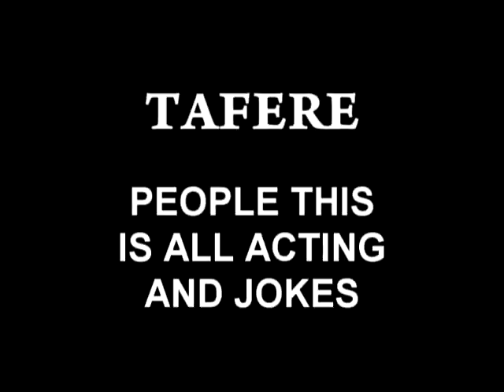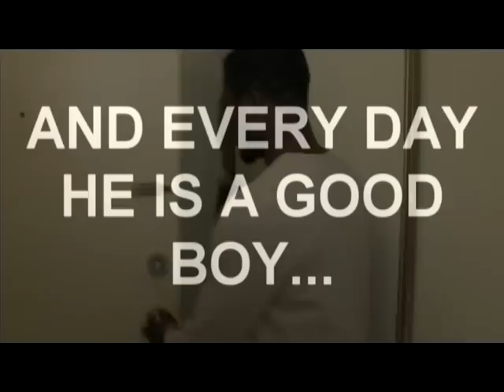GHANAIAN PEOPLE OF CANADA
PLEASE LET PEOPLE NO ABOUT..GHANAIAN PEOPLE OF CANADA ON U TUBE